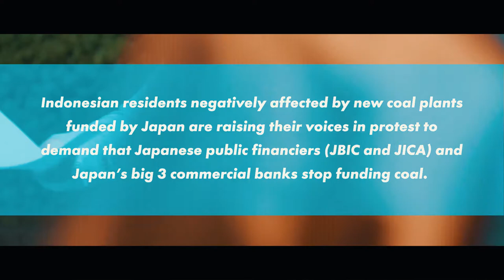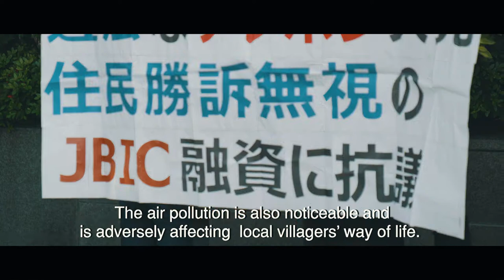Japan: Divest from coal!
Community representatives from Cirebon and Indramayu raise their voices to demand Japanese public financiers (JICA and JBIC) and Japan's commercial banks stop funding new coal fired power plants negatively impacting their communities.